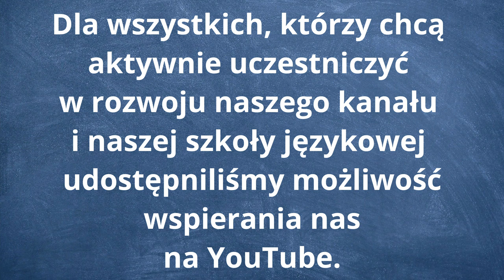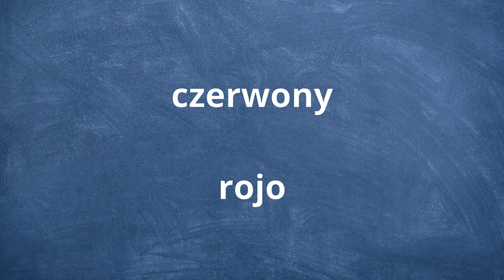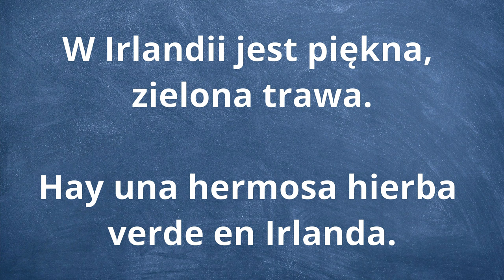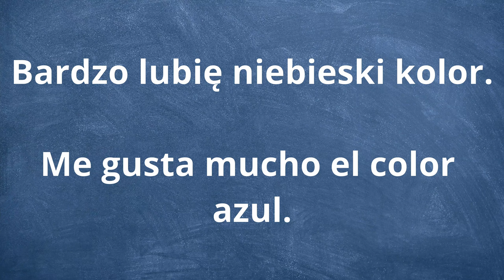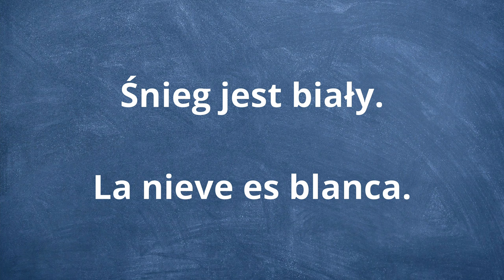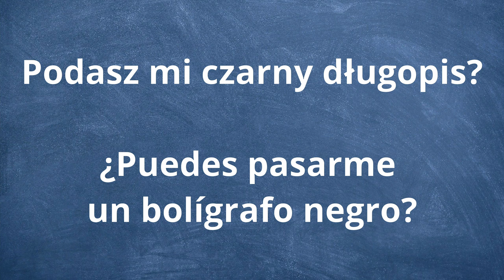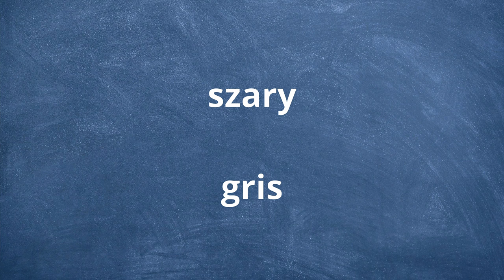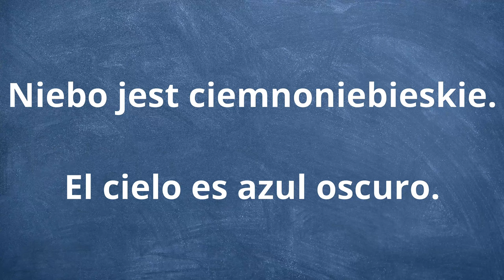🟢 Język hiszpański - KOLORY - Nauka hiszpańskiego poziom A1 - Hiszpański dla początkujących #31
Zapraszamy na lekcje hiszpańskiego o kolorach! Poznasz w niej nazwy kolorów po hiszpańsku i nauczysz sie kilku zdań po hiszpańsku. Nauka hiszpańskiego może być łatwa i przyjemna. Oglądaj nasze filmy i ciesz się z efektów jakie osiągniesz razem z nami! Ucz się hiszpańskiego od podstaw! Zapraszamy!

🚩WSTĘP (0:00)
🚩HISZPAŃSKI A1 (0:32)
czerwony - rojo
Chcesz czerwone wino czy białe? - ¿Quieres vino tinto o blanco?
żółty - amarillo
Żółty to mój ulubiony kolor. - El amarillo es mi color favorito.
zielony - verde
W Irlandii jest piękna, zielona trawa. - Hay una hermosa hierba verde en Irlanda.
niebieski - azul
Bardzo lubię niebieski kolor. - Me gusta mucho el color azul.
różowy - rosa
Masz różową koszulkę. - Tienes una camiseta rosa.
biały - blanco
Śnieg jest biały. - La nieve es blanca.
🚩Powtórzenie
🚩HISZPAŃSKI A1
czarny - negro
Podasz mi czarny długopis? - ¿Puedes pasarme un bolígrafo negro?
pomarańczowy - naranja
Ten samochód jest pomarańczowy. - Este coche es naranja.
brązowy - marrón
Piłka jest brązowa. - La pelota es marrón.
szary - gris
Koszulka jest szara. - La camiseta es gris.
jasnoniebieski - azul claro
Woda jest jasnoniebieska. - El agua es de color azul claro.
ciemnoniebieski - azul oscuro
Niebo jest ciemnoniebieskie. - El cielo es azul oscuro.